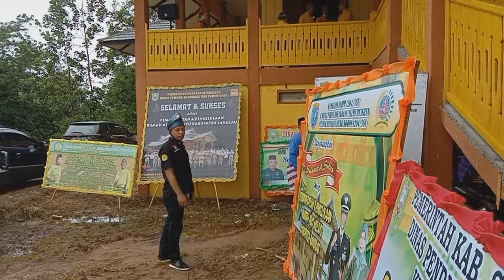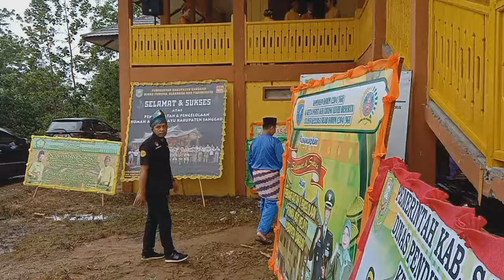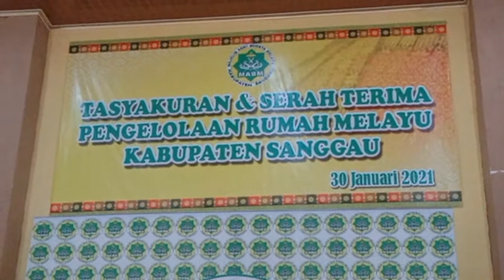Rumah Adat Melayu Sanggau Mulai Difungsikan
SANGGAU - Tasyakuran dan penyerahan pengelolaan rumah adat Melayu Sanggau, dari Bupati Sanggau Paolus Hadi kepada pengurus DPD MABM selaku pengelola, Sabtu (30/1/2021) dilaksanakan di Rumah Adat Melayu di Taman Sabang Merah, berjalan lancar.

betangrayapost.com adalah media siber dan periklanan online terbesar di pulau Kalimantan